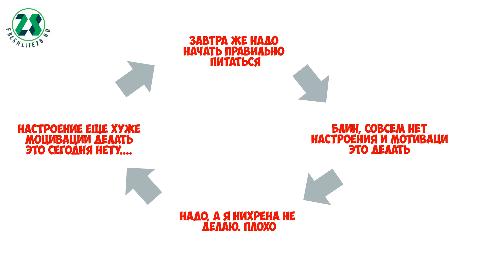мотивация .главный секрет мотивации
Мотивация. Неважно какая мотивация имеется в виду- мотивация для похудения или мотивация на успех. Фитнес мотивация или мотивация к спорту. Трансформация или свой бизнес - суть одна. Всем нужна мотивация на каждый день, в сети куча мотивирующих роликов...но результатов почему то ноль... Разбираемся в чем дело.